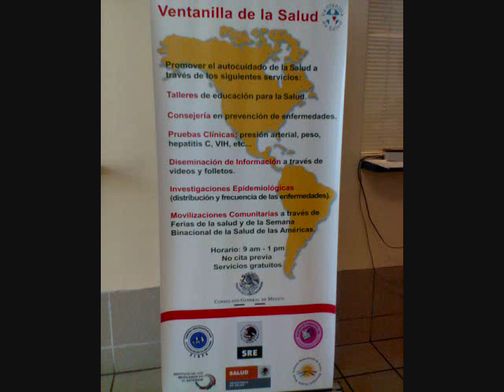Ernesto Amador entrevistó al Embajador Juan Miguel Gutiérrez Tinoco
Entrevista con el Señor Embajador Juan Miguel Gutiérrez Tinoco en el marco de la apertura de la ventanilla de salud en el Consulado de México en Miami.